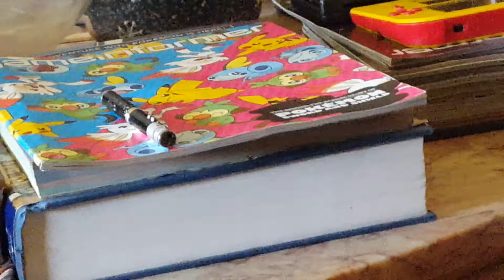Someone Asked If I Had A Nintendo Switch + More Gaming Content🎮🕹😁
I've Been Collecting Since 2016 But Gaming Almost My Whole Life Besides That One Break I Took LOL😎